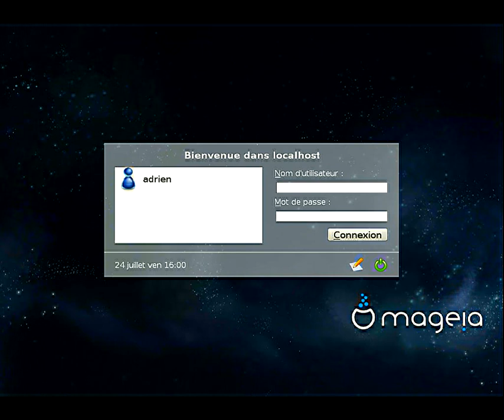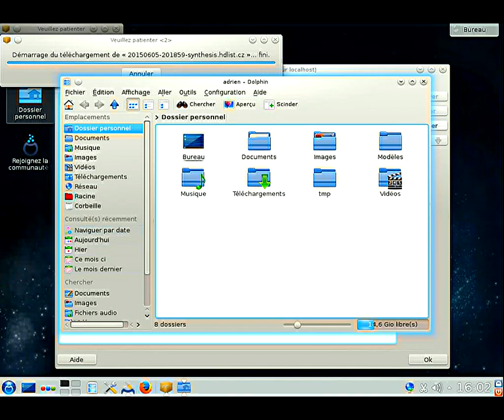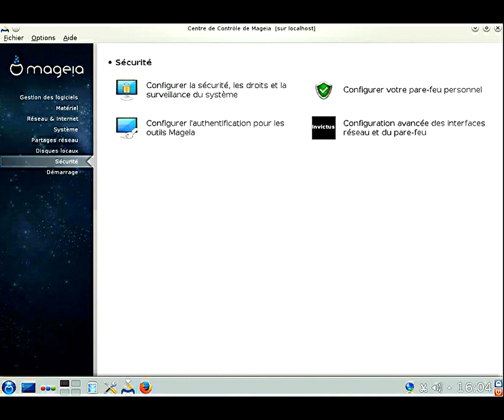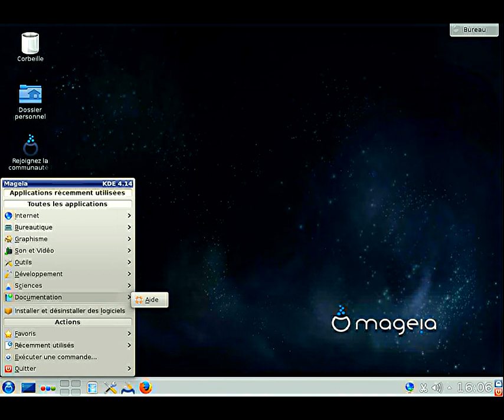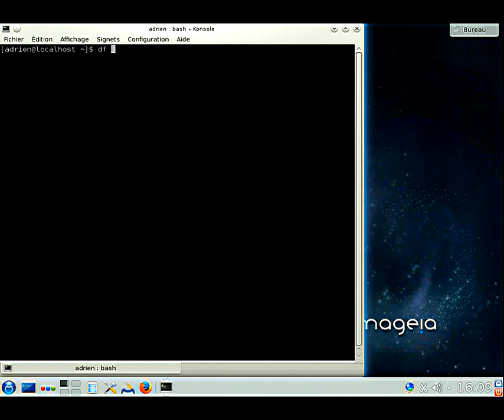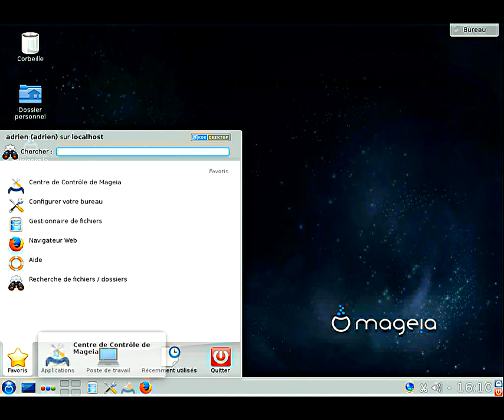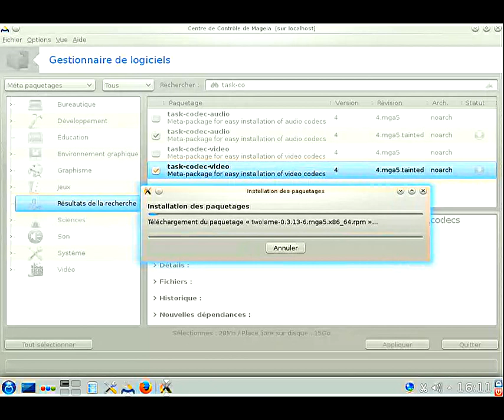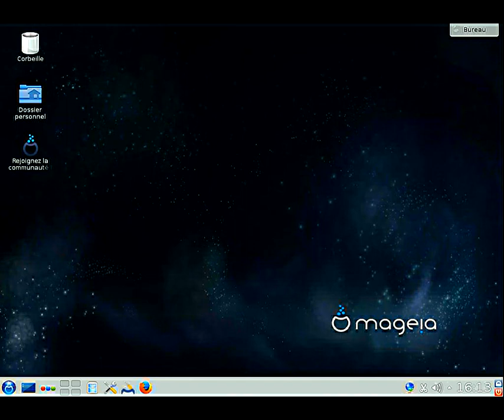Présentation de Mageia 5 KDE